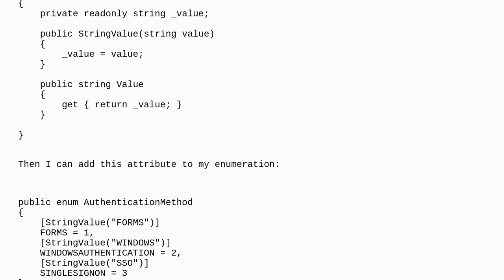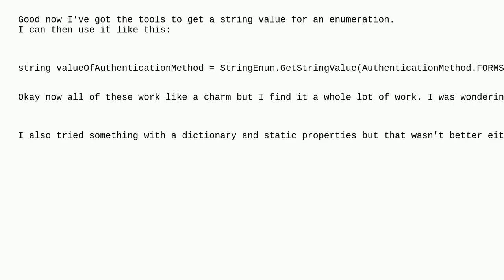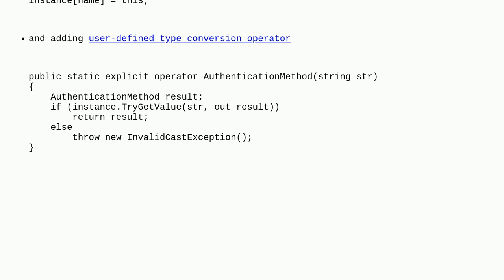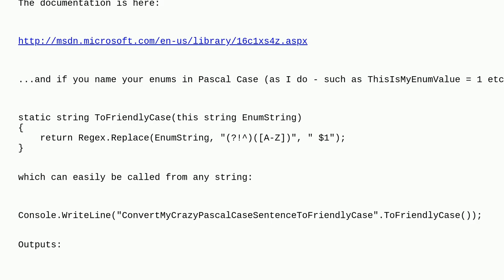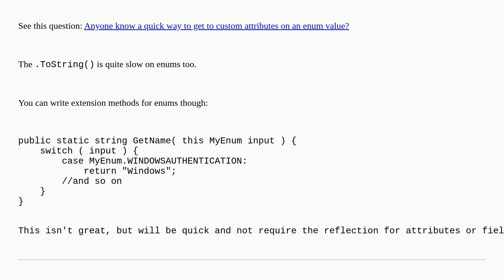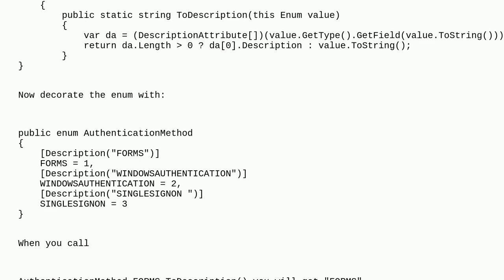String representation of an Enum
A special thanks goes out to the awesome community

  c# enums